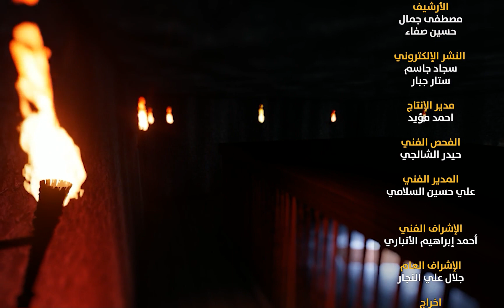برنامج النور السجين ::الحلقة العاشرة :: تقديم الدكتور ::أحمد الصفّار::